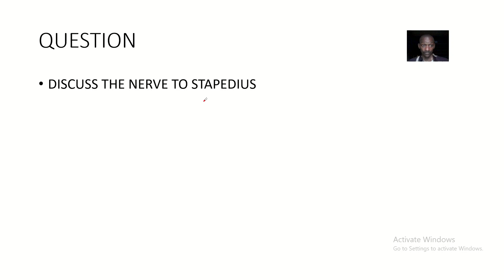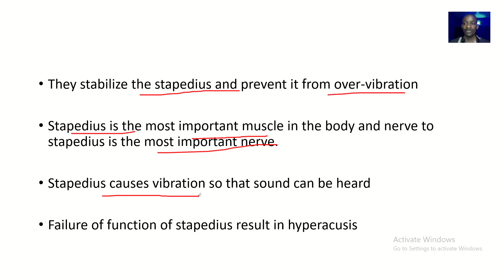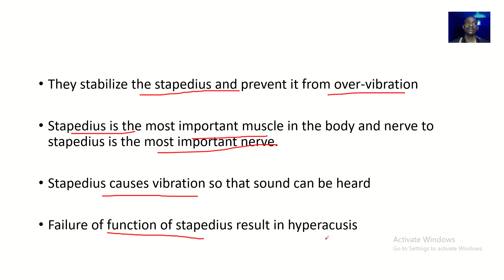Nerve to stapedius and its supply to Stapedius muscle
They stabilize the stapedius and prevent it from over-vibration

Stapedius is the most important muscle in the body and nerve to stapedius is the most important nerve.

Stapedius causes vibration so that sound can be heard

Failure of function of stapedius result in hyperacusis